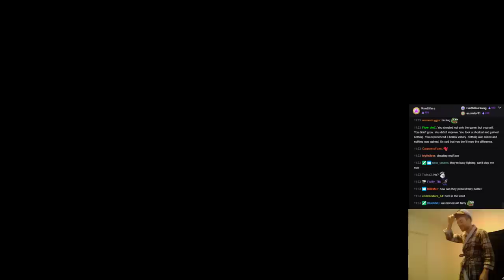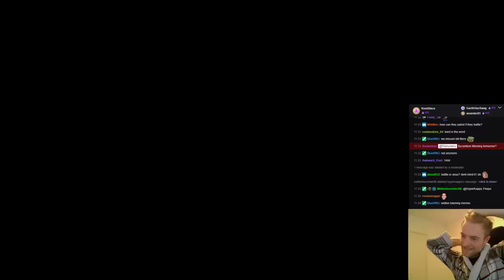Imperator Rome | Florryworry | World Conquest Attempt as Byzantion #5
Original Title: "Byzantion Very Hard Difficulty, World Conquest attempt"

I'm not the owner of this video and this is not monitized. Some parts of the video are muted by twitch due to copyright reasons.